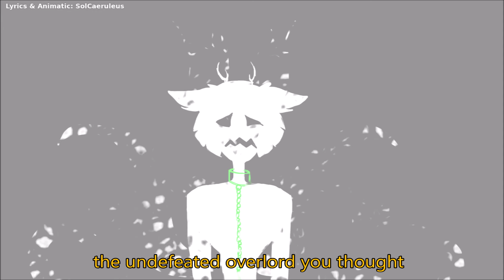Loser, Just Like Us - Hazbin Hotel Song Parody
READ DESCRIPTION

A few weeks ago I rewrote the lyrics of Loser, Baby on a whim, to be Angel Dust and Husk reacting once word gets out about Alastor's deal. (Husk already knew, of course, but once others find out, what's to keep him from talking about it?)
Some hypothetical scenario in which Alastor's deal is now common knowledge and he has been knocked down a few pegs. Angel Dust and Husk may not like him, but Angel, at least, sees an opportunity...

This was supposed to be a simple shitpost but I got carried away.

Anyway, these lyrics are written to fit the melody of the original and are 100% singable.
On that note, while I do not want to assume anything, I have gotten to know this fandom, so I'll say it in advance...

If you want to make a cover with these lyrics, that's fine! Just credit me and also I would very much appreciate being notified if you do!
BUT NO AI COVERS. Using AI voices is disrespectful to the voice actors (or other people) whose voices are being stolen and used and I will NOT stand for it! If you want to make a cover but you're not a great singer, go for it anyway, and just look at parts of this video (especially at the start): I didn't give this my all and posted it, anyway. Fun fan projects don't need to be professional quality, they just need to be fun and honest~

Music and characters are not mine and I'm not making money off this.